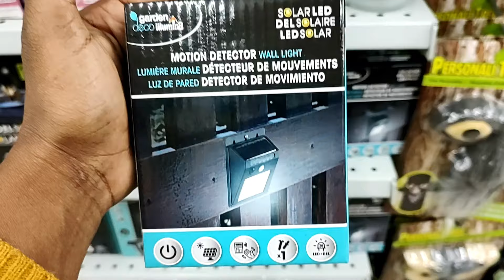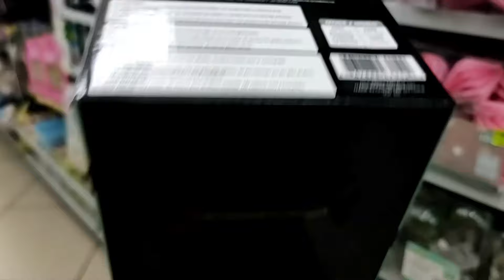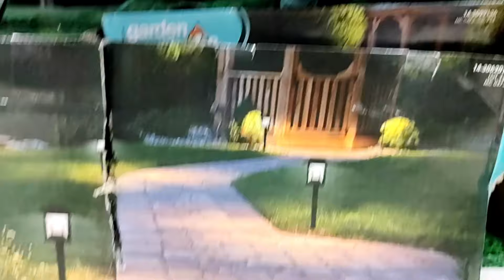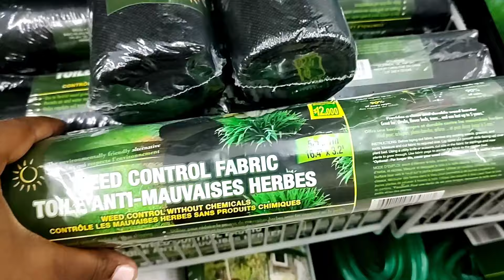lo mas nuevo en JARDINERIA en dollarcity parte 2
¡Dale vida a tu jardín con las últimas novedades de Dollarcity!
Cultiva tu creatividad con:

Macetas: Una explosión de estilos para todos los gustos. Desde clásicas de terracota hasta modernas de cerámica, colgantes de macramé y sets de diferentes tamaños para crear un ambiente único.
Herramientas: Equipa tu jardín con palas, rastrillos, tijeras de podar y mucho más. Encuentra opciones ergonómicas y de alta calidad a precios increíbles.
Decoración: Dale un toque especial a tus espacios verdes con figuras de animales, piedras decorativas, macetas con frases inspiradoras y luces LED solares que crean un ambiente mágico por la noche.
Plantas: Elige entre una gran variedad de suculentas, flores, hierbas aromáticas y plantas de interior para darle vida a tu hogar.
Kits de jardinería: Cultiva tu propio huerto urbano o inicia tu jardín de flores con kits que incluyen todo lo necesario: semillas, tierra, macetas y herramientas.
Novedades que te sorprenderán:

Jardines verticales: Optimiza el espacio y crea un oasis verde en tu pared con macetas colgantes y paneles modulares.
Terrarios: Un mini ecosistema en miniatura que embellece tu hogar y no requiere mucho cuidado.
Hidroponía: Cultiva plantas sin tierra utilizando agua y nutrientes, ideal para espacios pequeños o principiantes.
¡No te pierdas las ofertas especiales en sustratos, fertilizantes y productos para el cuidado de tus plantas!

Dollarcity: Tu aliado perfecto para convertir tu jardín en un espacio lleno de vida y color.

Recuerda: la disponibilidad de productos puede variar según la tienda.

¡Visita Dollarcity y descubre todo lo que puedes crear!